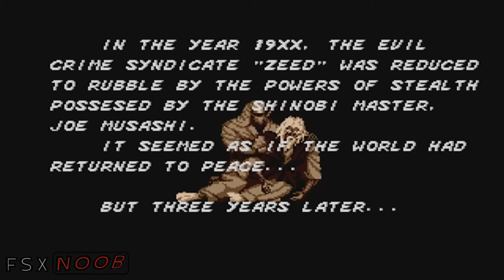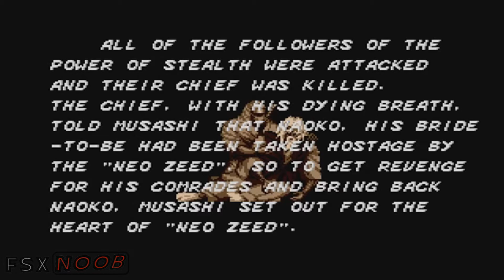The Revenge of Shinobi Gameplay Special SEGA HD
The Revenge of Shinobi, published in Japan as The Super Shinobi (ザ・スーパー忍?), is a video game developed and published by Sega in 1989. It was the first Shinobi game developed for the Mega Drive, and was later released on the coin-operated version of that console, the Mega-Tech.

Alongside Shadow Dancer, the game is a sequel to Shinobi, and features a soundtrack by video game music composer Yuzo Koshiro. The game was included in the compilations: Mega Games 2, Mega Drive 6 Pak, Sega Classics Arcade Collection (for Mega-CD), and Sega Smash Pack (for the PC and Dreamcast). It was re-released for the Wii Virtual Console in 2009 and on both the PlayStation 3 via PlayStation Network and Xbox 360 via Xbox Live Arcade download services in 2012.

Taking place three years after the first game, the criminal organization Zeed from the original game has since reformed and have renamed themselves "Neo Zeed". They decide to have their revenge on the Oboro Ninja clan and Joe Musashi by killing his master and kidnapping Joe's bride, Naoko (ナオコ). Joe, having reached the clan too late, manages to learn about Neo Zeed's plot by his dying master. Joe decides to travel the world to gain his revenge on Neo Zeed as well as try to save his bride before it's too late.